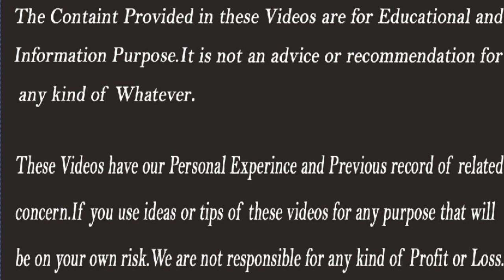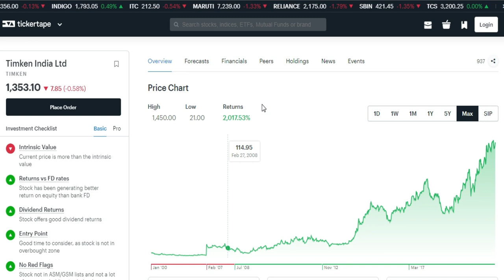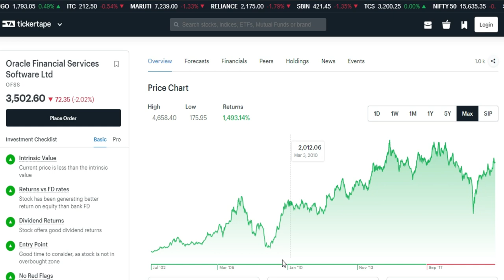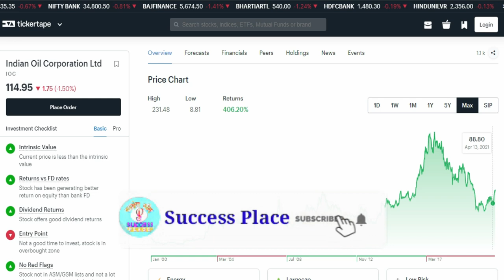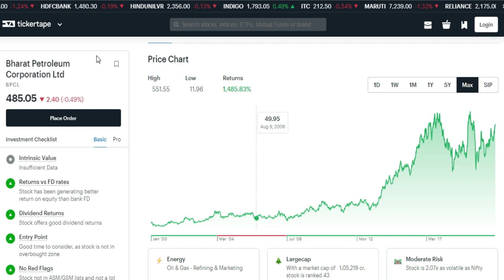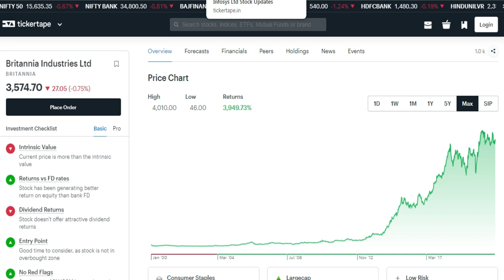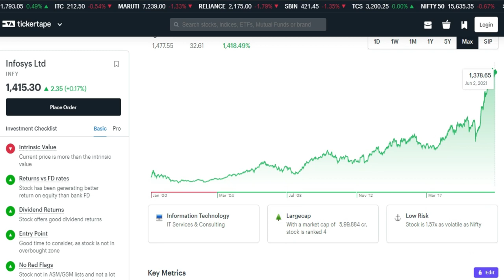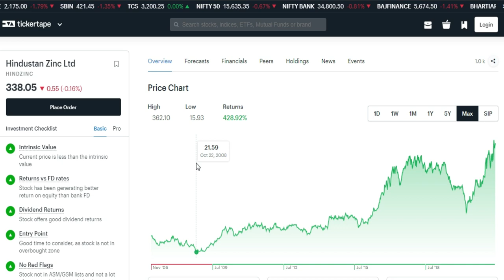Best Dividend and Growth Stocks | Best Dividend Stocks 2021 | Success Place